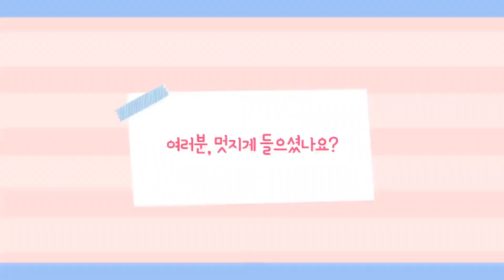The rose/퇴근후 칼림바/칼림바연주/Vhb칼림바/엄지피아노/두챕터/엄지하프/아크릴칼림바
퇴근후 칼림바의 마지막 곡 입니다^^
반은 완성한 기분이 들지만..

책을 들여다보니 이젠 조율에서 음도 변경 있드라구요
더 열심히 해야겠네욥